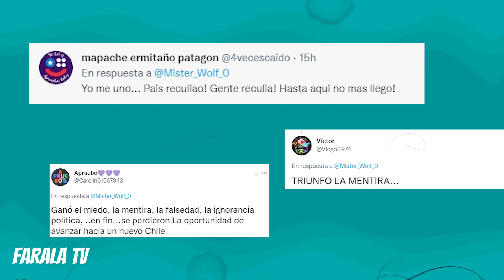“¿Quién pone la música ahora, Daniel?”: El mensaje de Neme a Stingo por triunfo del Rechazo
El periodista José Antonio Neme realizó un análisis tras el triunfo del Rechazo en el Plebiscito de salida. Momento que aprovechó de enviar un duro mensaje al ex convencional Daniel Stingo